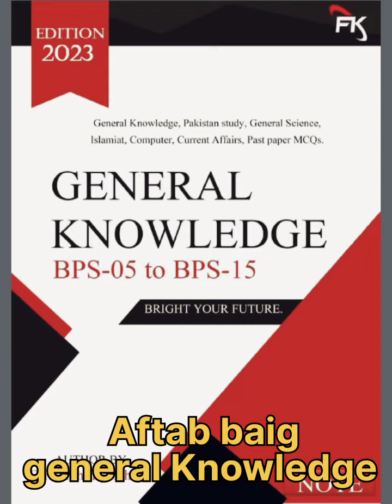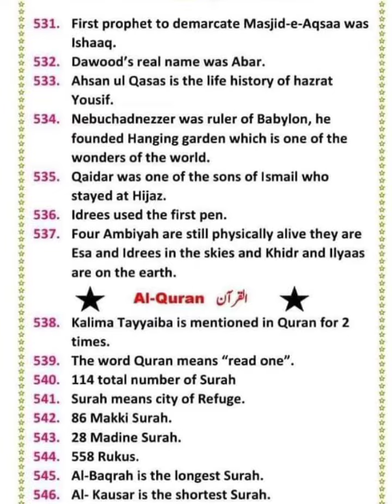General knowledge, islamyat for FPSC SPSC PTS NTS PPSC Grade bps-5 to BPS-15 HST other competitive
most repeatative MCQs, BPS-5 to BPS-15 # 5 to 15 grades# general Knowledge, FPSC SPSC PTS NTS aptitude tests. BPS-5 to BPS-15 HST SST. Most repeatative MCQs. general Knowledge. everyday science # islamyat, science. 5 to 15 grades jobs Sindh govt. Sindh government.sts iba test .